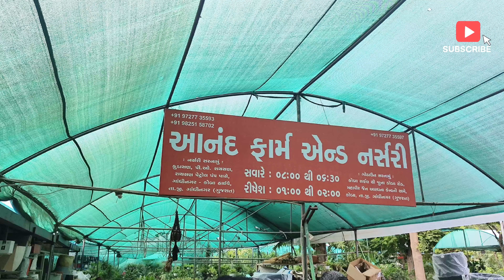Anand Farm And Nursery Gandhinagar Koba Highway Kudasan Raysan Best Plant Nursery In Ahmedabad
Anand Farm & Nursery
Near Raysan Petrol Pump, Gandhinagar-Koba Highway, Gandhinagar, Kudasan, Raysan, Gujarat 382421

• Anand Nursery has a large collection and variety of plants, including horticulture and ornamental plants.

• They have a wide range of plant pots available at reasonable prices.

• The staff is helpful, knowledgeable, professional, polite, and supportive.

They provide excellent service by helping customers with their purchases and guiding them on how to care for their plants.

• The rates are quite reasonable compared to other nurseries in the area.

nursery in gandhinagar
nursery in ahmedabad
gandhinagar,nursery
ahmedabad nursery
anand nursery
plant nursery in ahmedabad
ahmedabad
cheapest nursery in ahmedabad
nursery in ahmedabd
cheapest nursery in gandhiagar
nursery visit
nursery gandhinagar
nursery - gandhinagar
anand nursery gandhinagar
nursery ahmedabad
gandhinagar government nursery
plant nursery ahmedabad
 nursery gandhinagar
nursery ahmedabad gujarat
nursery in ahmedabad,
government nursery in ahmedabad,
free plant nursery in ahmedabad,
best plant nursery in ahmedabad,
govt nursery in ahmedabad,
best nursery in ahmedabad,
nursery in anand gujarat,
ahmedabad plant nursery,
ahmedabad mein nursery,
mango nursery in gujarat,
ahmedabad top 10 places,
plug nursery in gujarat,
best nursery in gujarat,
plant nursery in gujarat,
best nursery in rajkot,
nursery in rajkot,
nursery in gujarat,
nursery in surat